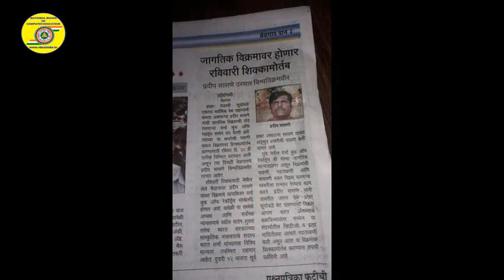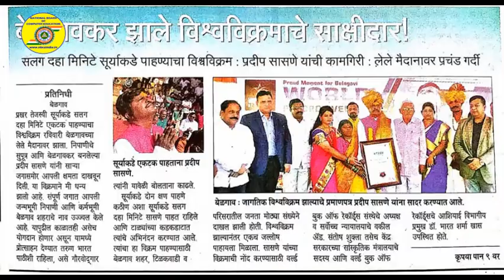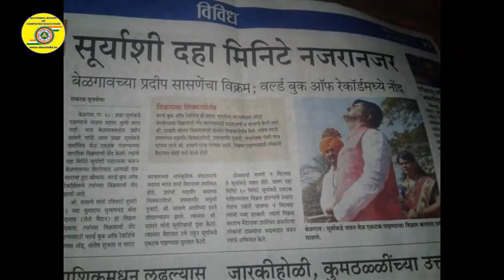World Book Of Record By Centre Director of NBCE Vadgoan Belagavi, Karnataka !! Yogita Pradeep Sasane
Pragati Computer Education
Centte Director : Yogita Pradeep Sasane

Pradeep Vijay Sasane of Belagavi, India has been recorded for the longest time to look at the sun directly without sunglasses at noon time. Shri Pradeep Vijay Sasane has been bestowed the certificate of the record by Shri Santosh Shukla Supreme Court, Advocate (President, World Book of Records), Dr. Bharat Sharma (Ministry of Culture – Govt. of India), Shri Ramesh Jarkiholi (Minister of Karnataka Govt.), Shri Suresh Angali (Member of Parliament), Mayor Basappa Chikkaladinni, Deputy Mayor Madhushri Pujari, Shri Shambhajee Patil- MLA, Feroz Sait-MLA, Shri Sanjay Patil- MLA, Shri Anil jee Kundap (Advocate & Tax Consultant), Shri Basavraj L. Sutar (Educationist) and from London Shri Virendra Sharma (British Member of Parliament) & Dr. Diwakar Sukul (Chairman-World Book of Records-UK) was congratulated.

Video Sourse : Tarun Bharat Daily Belgaum News